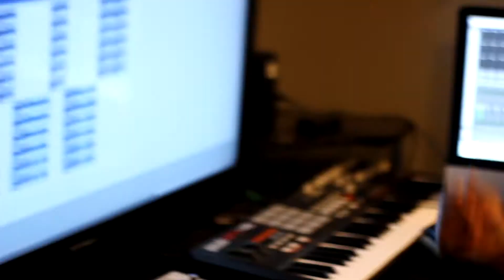Young $hawty-John Gotti(Music Video)HD